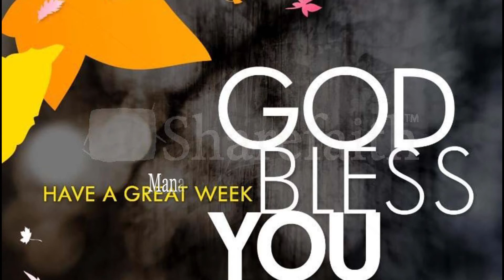Paster Edukondalu garu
MANA KAAPARI